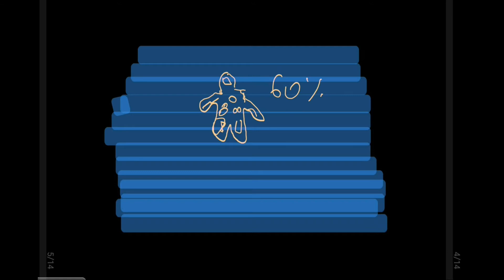1.1.BOB | 2/3 QISM | Buyrak va Yurak shishlari | Onkotik va Osmotik Bosim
T.me/Physio_baza Fiziologik Ilmlar

T.me/Fiziologiya_Asoslari Audiokitobni shu kanaldan topa olasiz